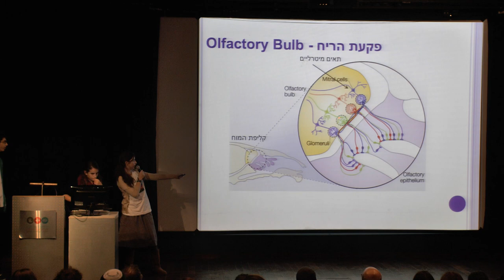בשביל המחקר 2014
מוזיאון המדע על שם בלומפילד ירושלים בנה יחד עם האוניברסיטה העברית תכנית ייחודית במינה שמציעה מסגרת של שיתוף פעולה בין האקדמיה לבין מערכת החינוך בה תלמידי כיתה י' מצטיינים בתחום המדעים, נפגשים עם חוקרים צעירים מן האוניברסיטה העברית בשלבים מתקדמים של תואר שלישי.

מטרת התכנית היא להכיר לתלמידים מקרוב את עולם המחקר המדעי ועל ידי כך לעודד אותם לבחור במסלול של עבודת גמר לבגרות בתחומי המחקר המדעי.